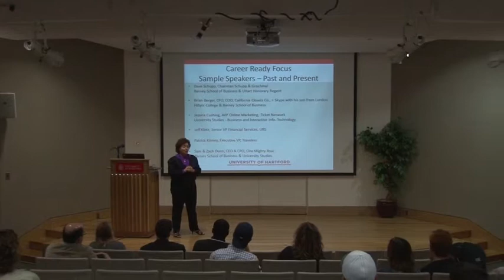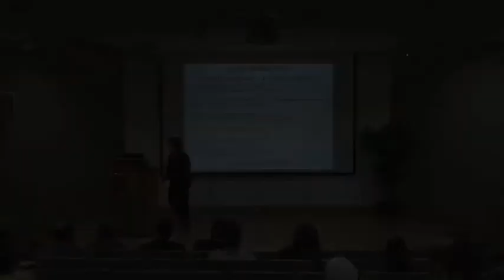Celia Lofink (BAR 211), Barney School Preview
Celia Lofink speaks about BAR 211 at the Barney School Preview on Sunday, September 22, 2013.